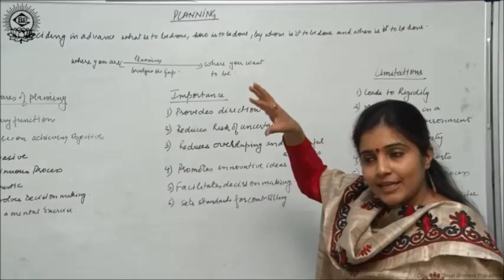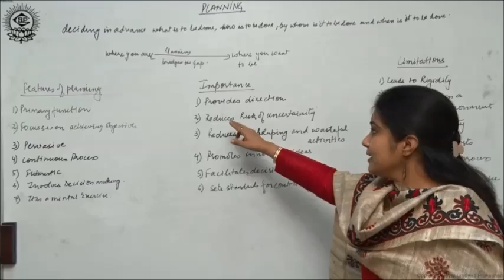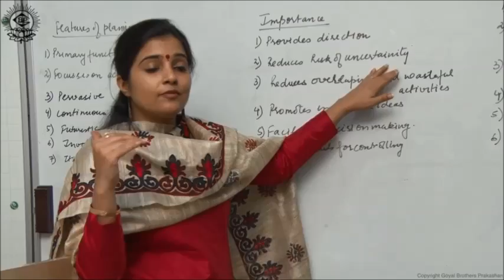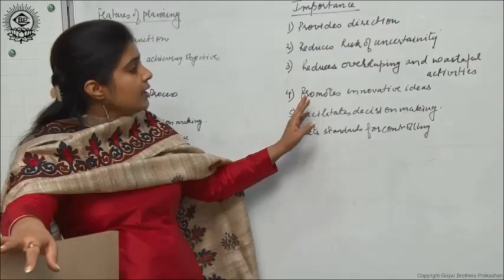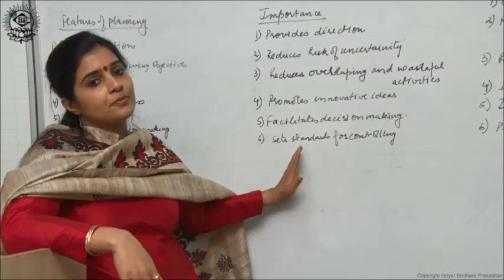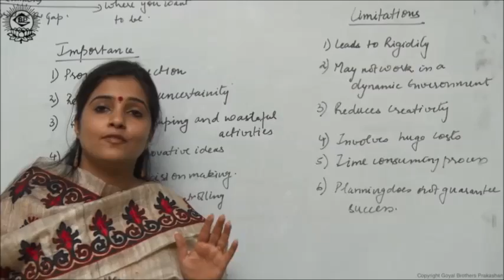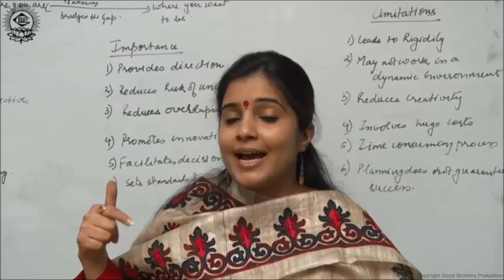Importance and Limitations of planning Class XII Business Studies by Ruby Singh